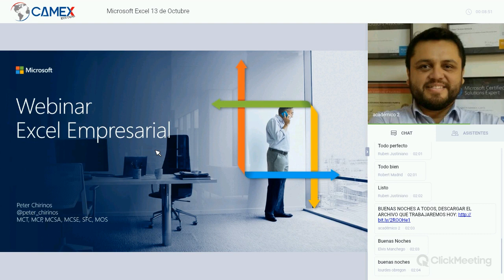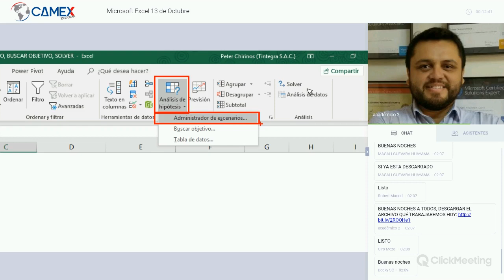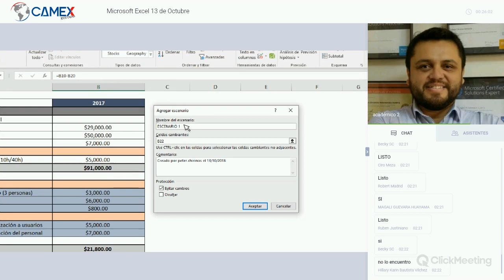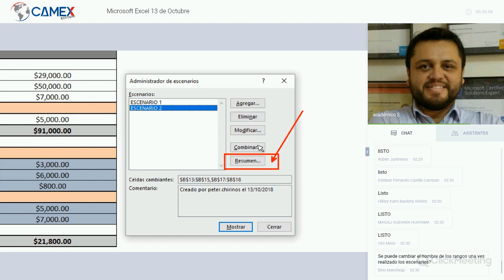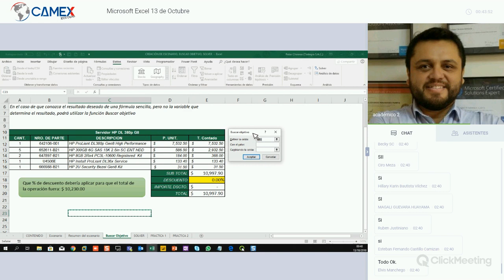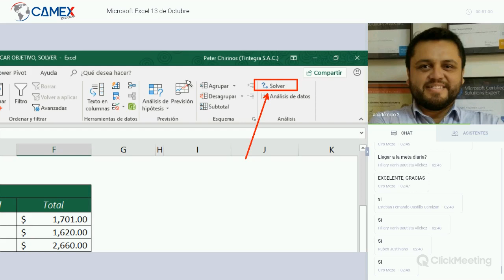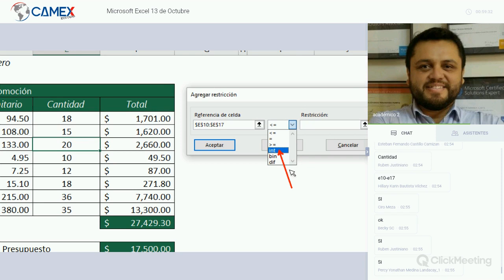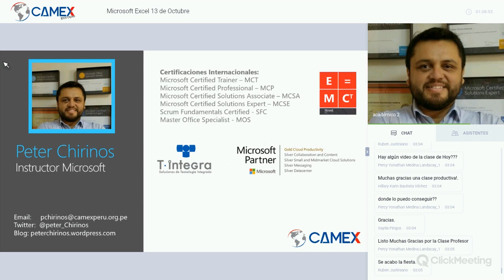Conferencia Online Excel Microsoft 13 10 2018